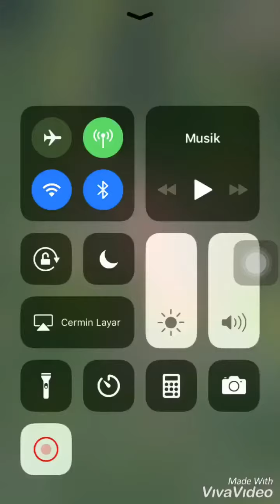Lokasi penembakan pada sebuah trem di Utrecht Belanda